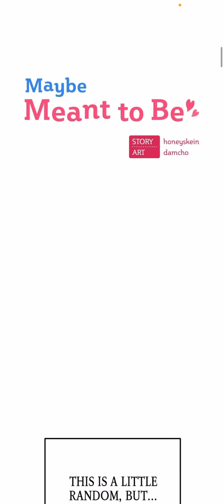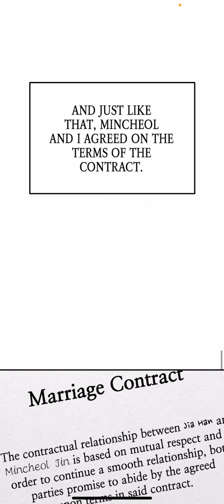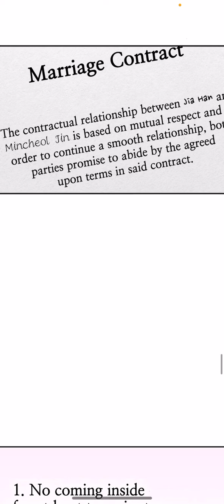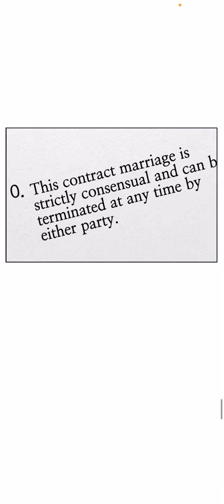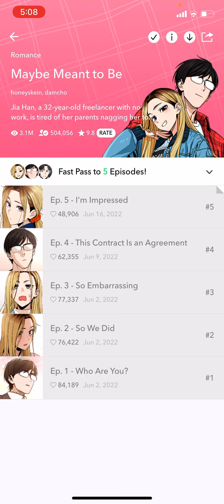Let's Read: Maybe Meant To Be (Episode 4-5) Romance